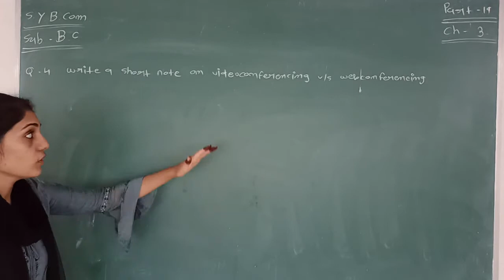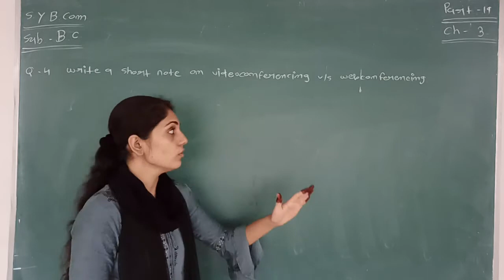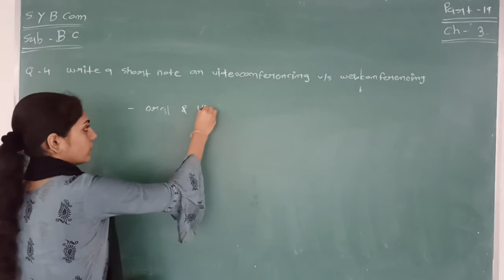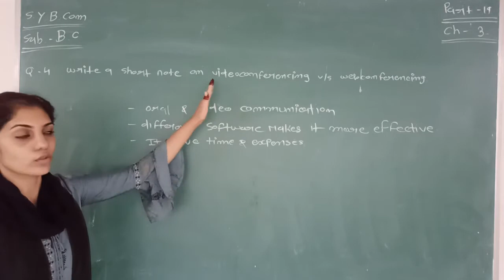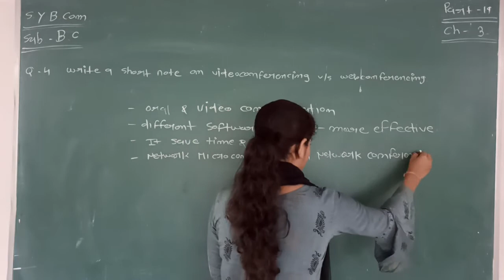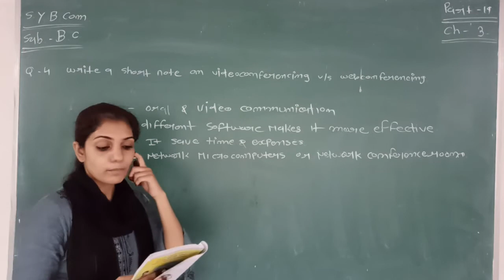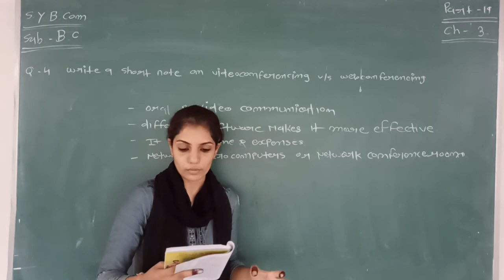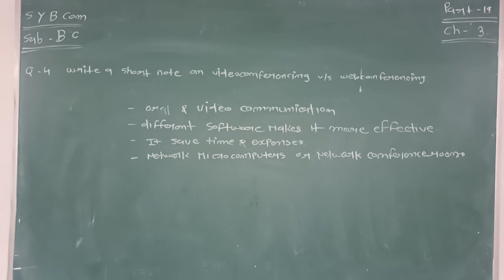B.Com. Sem 4 | BC | Chapter 3 | Communication Through Technology | Part 19